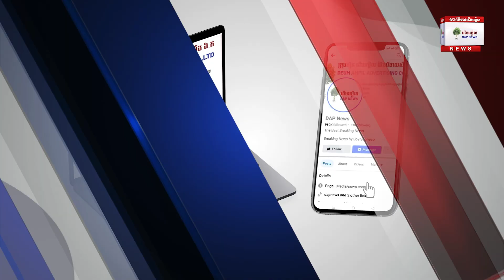យុវជនគណបក្សកាន់អំណាច ព្រមានវាយបករាល់ឧបាយកលទុច្ចរិត ប៉ុនប៉ងបង្កចលាចលផ្តួល រំលំរាជរដ្ឋាភិបាល